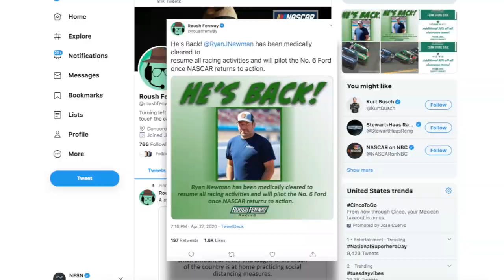Ryan Newman is BACK!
Rousch Fenway Racing announced that Ryan Newman is back and will be racing the No. 6 Ford once racing resumes.